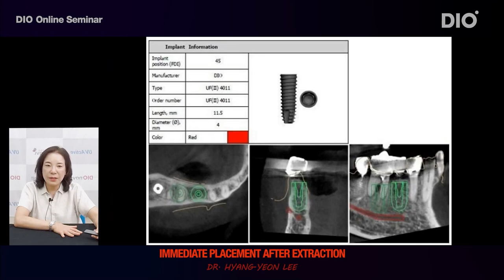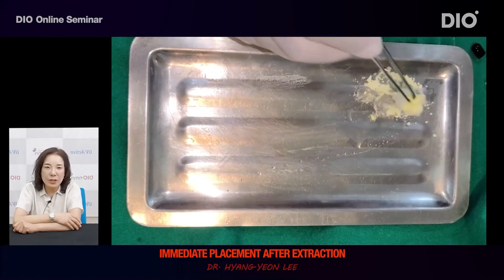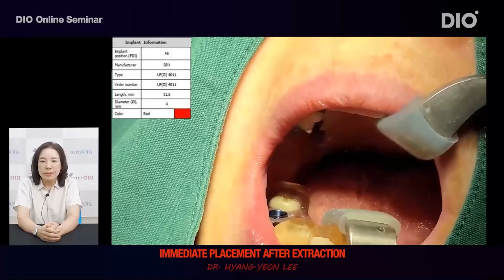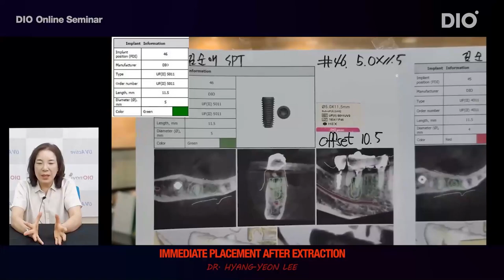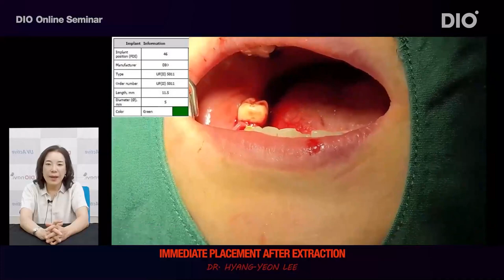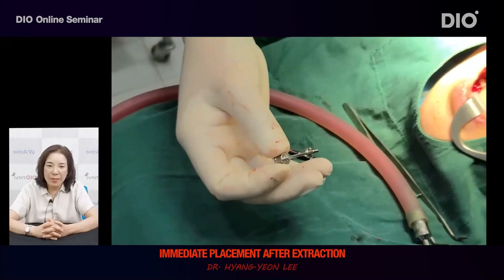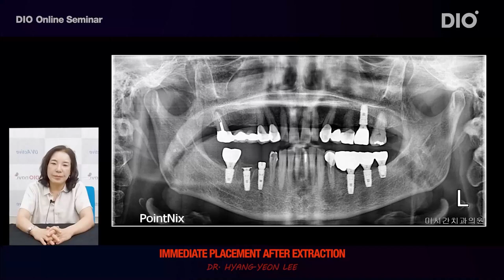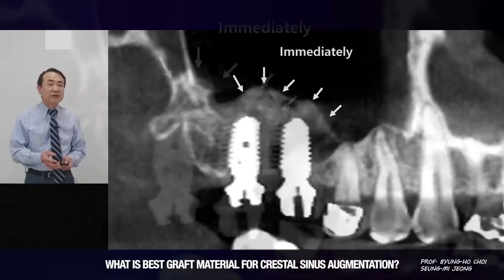DIO Clinical Case Special Dr. Lee and Prof. Choi & Jeong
It's been the really tough year 2020. But fortunately, we've got many online-ways to keep us connected and here we'd like to introduce these nice webinars again, especially the clinical case part through this special video. The videos from Dr. Lee and Prof. Choi and Jeong.

Dr. Lee's Full Webinar

Prof. Choi&Jeong's Full Webinar

Let's hope we return to our normal and beautiful life soon enough.

DIO IMPLANT